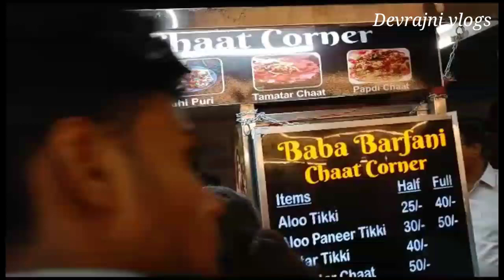लखनऊ की एक ऐसी गली जहां आपको हर व्यंजन मिलेगा | Chatori Gali Lucknow - The Food Street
This Chatori Gali is situated at 1090 Gomti Nagar Chauraha. This is hub of street food. You will find the food of every state.